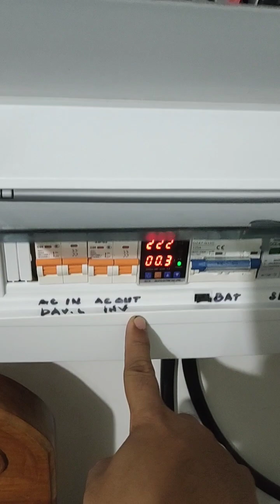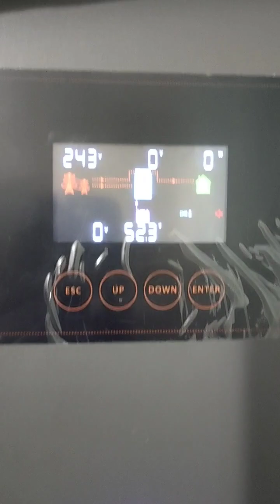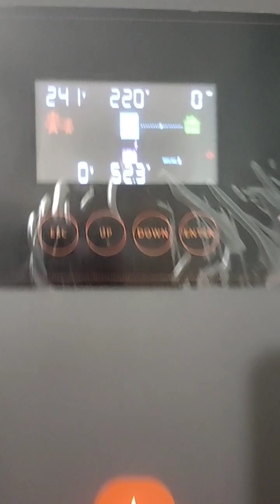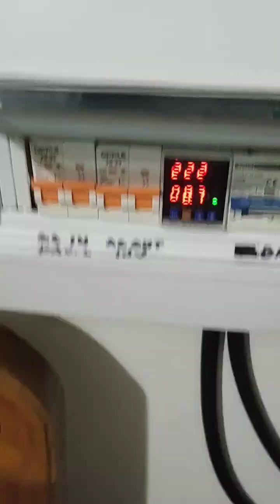ATS APPLICATION FOR MAINTENANCE PURPOSES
ATS APPLICATION FOR MAINTENANCE PURPOSES. JUST IN CASE MY SOLAR SETUP WILL ALSO MALFUNCTION/SHUTDOWN, THIS ATS WILL TRANSFER THE POWER SOURCE TO UTILITY.